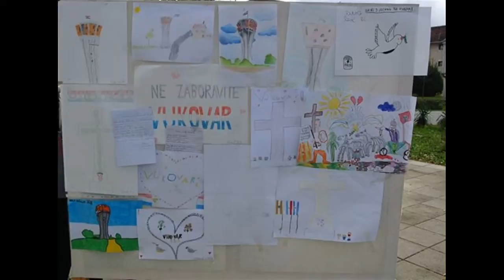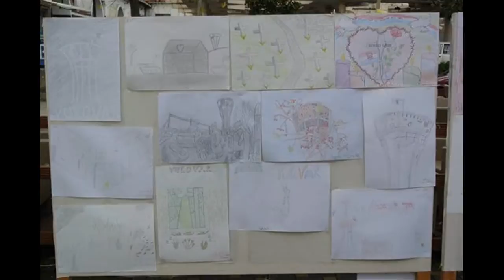5. Dani sjećanja Ljubuški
U videu možete vidjeti kako je bilo u Ljubuškom 18.studenog na Dan sjećanja na žrtvu Vukovara i utemeljenje HR HB. Sve je počelo cjelodnevnim paljenjem svijeća te izložbom likovnih i literarnih radova učenika osnovnih i srednjih škola, zvonjavom zvona u 13 sati sa svih ljubuških crkava, svetom Misom u crkvi sv. Kate, mimohodom koji je usljedio poslije sv. Mise, dolaskom na Trg gdje je intonirana hrvatska himna, molitvom i na kraju scenskim prikazom u izvedbi naših gimnazijalaca.

Po prvi put na ovim prostorima imali smo priliku pogledat scenski prikaz ubojstva ranjenika vukovarske bolnice i novinara Siniše Glavaševića u izvedbi učenika Gimnazije. Svi smo čuli za Sinušu Glavaševića, za Vukovarsku bolnicu, Ovčaru i sve što se tih dana dogodilo u Vukovaru. Učenici su nam prikazali posljednje trenutke voditelja hrvatskog radija Vukovar Siniše Glavaševića, a koje je u svojoj knjizi opisao Vilim Karlović, preživjeli s Ovčare. Uz Sinišu Glavaševića vidjeli smo i sudbinu ostalih Vukovaraca, ranjenika, civila, djece za koje JNA i srpske paravojne snage nisu imali milosti. Scenski prikaz se odvijao u zamišljenoj tadašnjoj Vukovarskoj bolnici, podrumu iz kojeg se Siniša znao javljati u radio i TV eter, prati put u kojem su JNA i četnici odveli Sinišu, opisiva njegovo batinjanje koje je opisano u knjizi „Preživio sam Vukovar i Ovčaru“ autora Vilima Karlovića. Vidjeli smo posljednje trenutke velikog broja Vukovaraca i samog Glavaševića.

Izvori za scenski prikaz: „Vukovarski recital“ prof. Vesna Karaula. „Preživio sam Vukovar i Ovčaru“ Vilim Karlović. stihovi pjesme „Roblje“ - Vladimir Nazor

Scenarij: Mirko Tomić, Ivan Dedić
Glazba i fotografija: Tigran Delić, Matej Dedić
Vizualni efekti: Ante Nižić, Marjan Dedić
Šminka: Frizerski salon „Image“.
Voditelji: Ivan Herceg(voditelj programa) i Klara Vukojević (voditeljica scenskog prikaza)

Uloge: Mladen Šiljeg- Siniša Glavašević Mladen Puljić- oficir JNA David Boto- navijač Hrvatske nogometne reprezentacije Antonio Petrušić- hrvatski vojnik Petar Šimović- hrvatski vojnik Petar Šiljeg - hrvatski vojnik Petar Čotić- srbijanski vojnik Luka Čotić- srbijanski vojnik Kristijan Brkić- srbijanski vojnik Nada Dodig- medicinska sestra Dragana Džajić- šaptačica Dragica Petrović, Ivona Mihaljević, Anamarija Jurković, Ivona Petrović, Petra Sabljić, Martina Kozina- statisti.